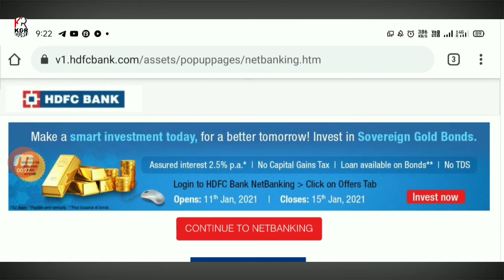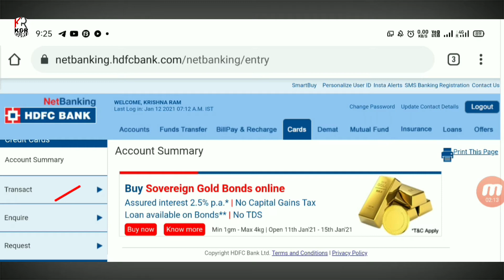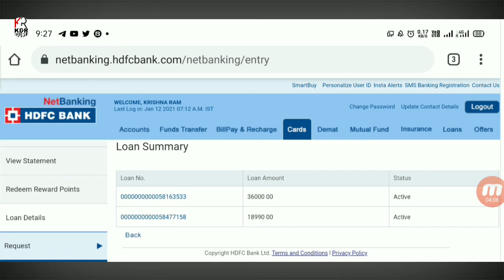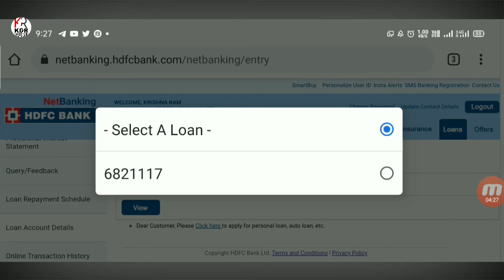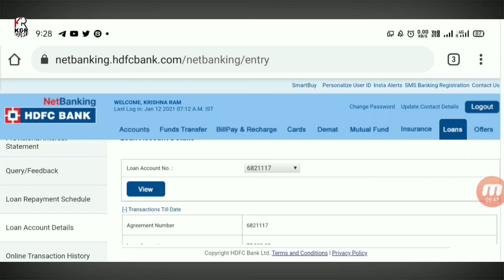How To Download HDFC Credit Card EMI Statement Online | How To Check HDFC Loan EMI Statement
How To Check HDFC Bank Loan With EMI Table Online ¦ Hdfc Bank Ke loan EMI Ke Bare Me Kaise Pta Kare

Hi Friends,
Is video me maine bataya hai app kis tarah hdfc bank me active loans credit card emi ke bare me online pta kr sakte hai

🎁Join Our Telegram Group For Latest Offer & Tricks [ If The Link Not Working Then Open Your Telegram and Search k8rguru & Join ]

How To Download HDFC Credit Card EMI Statement Online

How To Check HDFC Loan EMI Statement

How To Check HDFC Bank Loan With EMI Table Online

Hdfc Bank Ke loan EMI Ke Bare Me Kaise Pta Kare

Krishna_k70

PLEASE PRESS THE LIKE ICON 👍 AND KEEP RESPONSE ON THIS VIDEO.